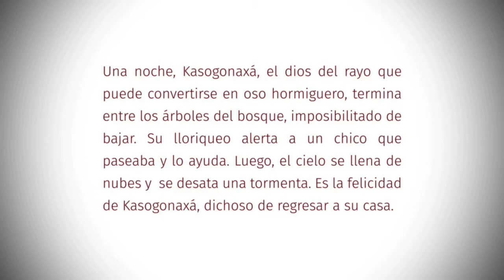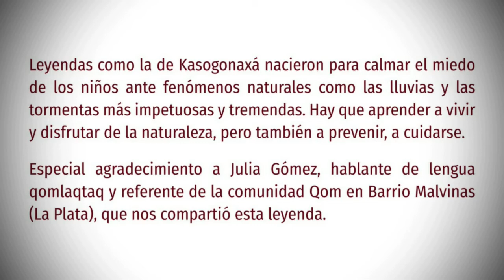Voces y Sentidos - Kasogonaxá, una leyenda. QOM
“Voces y sentidos” es un recorrido audiovisual de arte, relatos y saberes de las lenguas indígenas Qom, Quechua, Guaraní y Mapudungún narrados por hablantes nativos e ilustrados por artistas plásticos a través de diversas técnicas. Se trata de una experiencia que permite trazar un itinerario por lenguas y conocimientos, identidades e historias de personas y pueblos condensadas a través de su arte, sus memorias, sus sonidos y sus silencios.
Hoy presentamos “Kasonagá”, narrado por Julia Gómez en lengua qom e ilustrado por Braian Germán Ruiz.